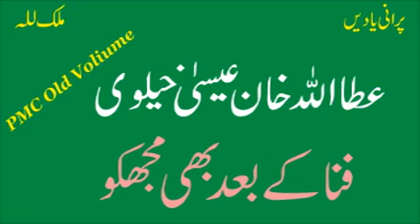Attaullah Khan Esakhelvi | Fana Kay Baad Bhi | Best Urdu Ghazal | Old Hidden Memories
Attaullah Khan Esakhelvi | Best Old Urdu Ghazal | Hidden Memories